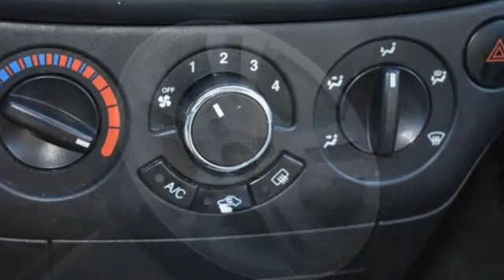Used 2009 Chevrolet Aveo5 North Richland Hills, TX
Year: 2009
Make: Chevrolet
Model: Aveo5
Trim: 2LT
Engine: ECOTEC 1.6L I4 MPI DOHC 16V
Transmission: 4-Speed Automatic with Overdrive
Color: Black
Interior: charcoal
Mileage: 133853
Stock #: JC241101A
VIN: KL1TG66E19B321715

Sam Pack’s 5 Star Ford is a North Richland Hills Ford Dealer, specializing in new Ford cars, Ford hybrids and Ford SUVs for the Dallas Texas area. For years, Sam Pack’s 5 Star Ford has been the Ford auto dealership of choice, serving surrounding communities such as DFW, Grand Prairie, Richardson, Plano, Bedford, North Richland Hills, Arlington, Euless, Pilot Point, Frisco, Carrolton, Duncanville, Rockwall, Garland, Lewisville, Irving, McKinney, Denton, Mesquite and Waxahachie.

As your leading Dallas Ford dealer Sam Pack’s 5 Star Ford has access to a large inventory of new and used Ford vehicles. At Sam Pack’s 5 Star Ford, our sales representatives can help you to buy your next car, hybrid or sports utility vehicle through careful research and attention to detail. Above all, it is our goal to make the car buying experience easy for you find the new Ford automobile that is right for you.
Address:
6618 NE Loop 820